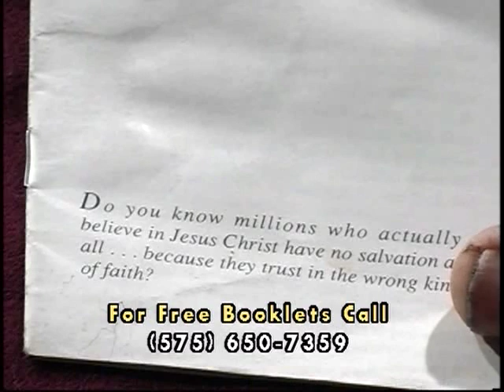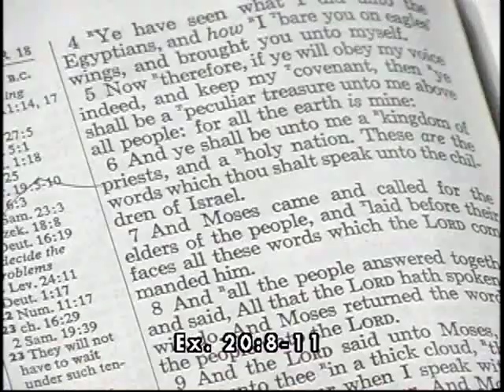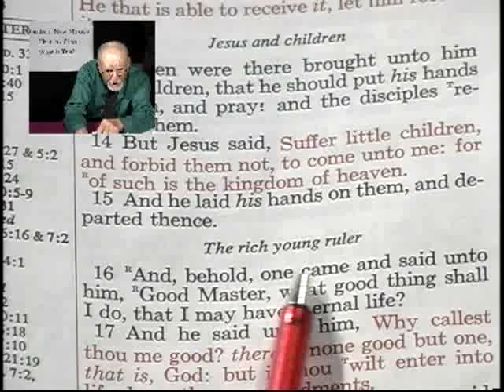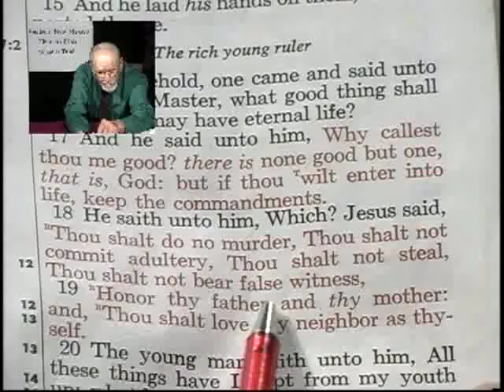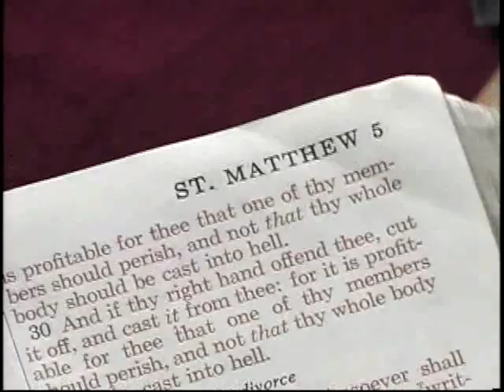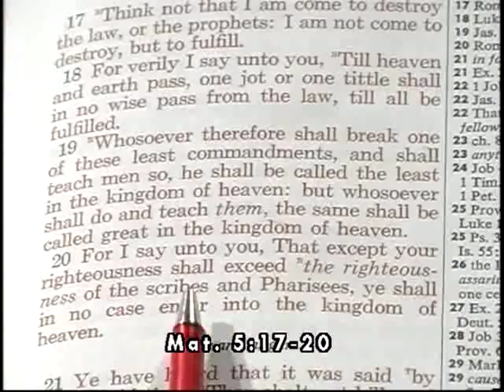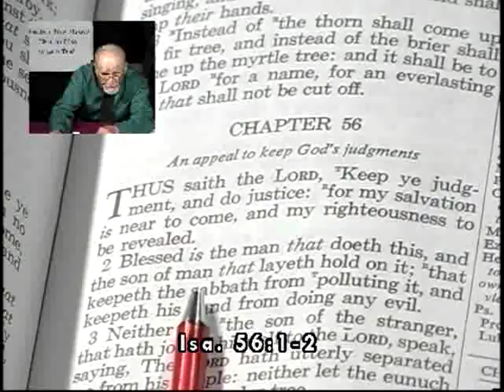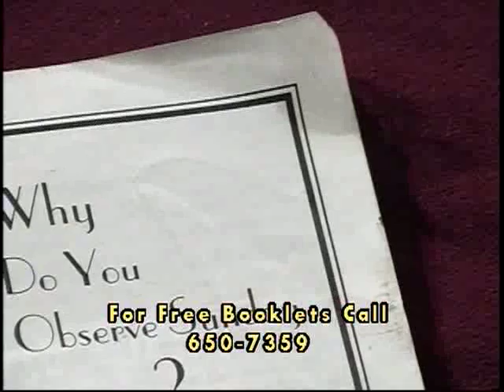2-26-17 Do you Honor God's 4th Commandment? - Pastor Meyer Stahl - What is Truth?